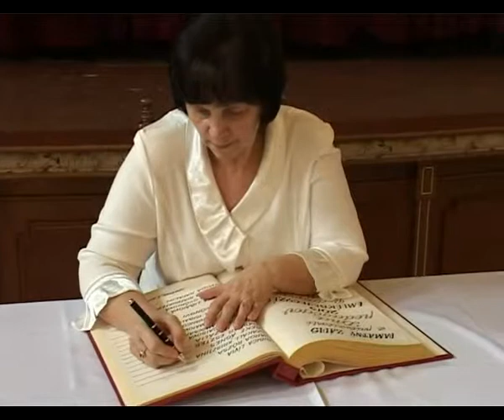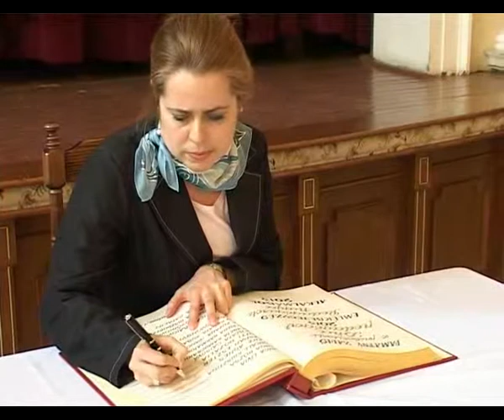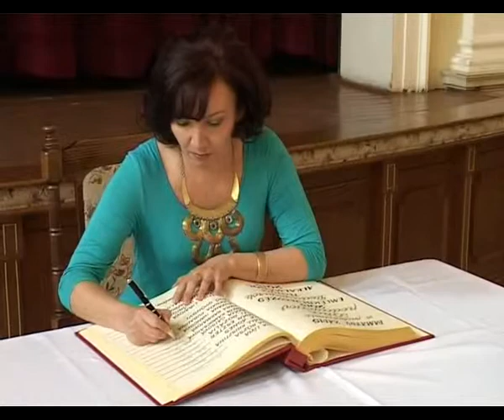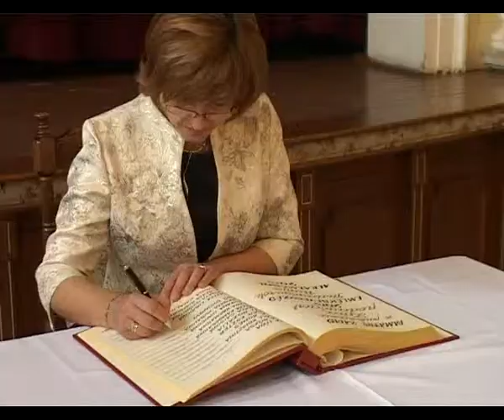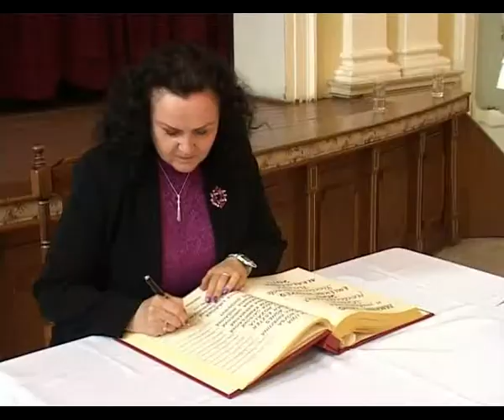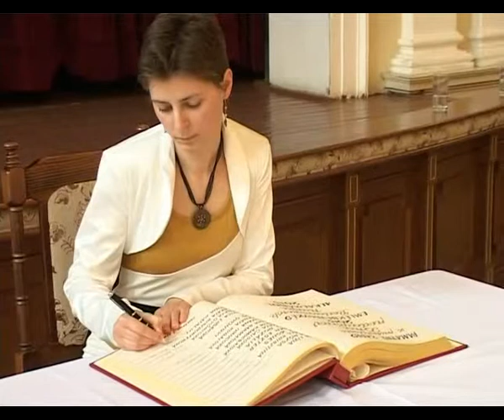Najlepší pedagógovia v roku 2014 v Komárne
V utorok 1. apríla sa konalo ocenenie najlepších pedagógov materských a základných škôl v našom meste. Za príkladnú starostlivosť o výchovu a vzdelávanie našich detí im poďakoval primátor mesta a ďalší zástupcovia samosprávy.